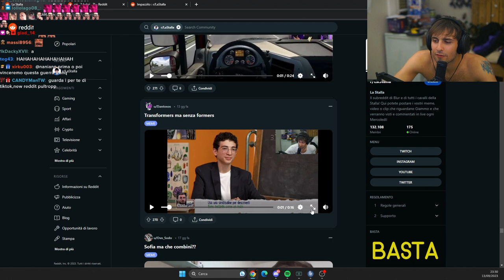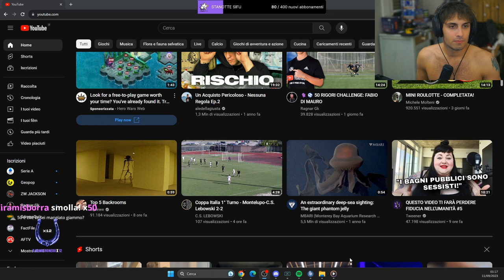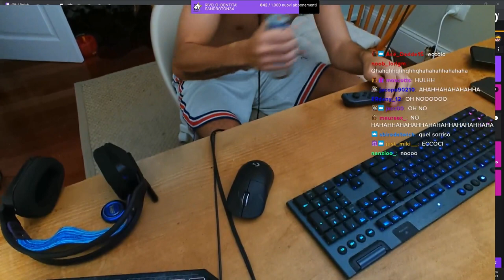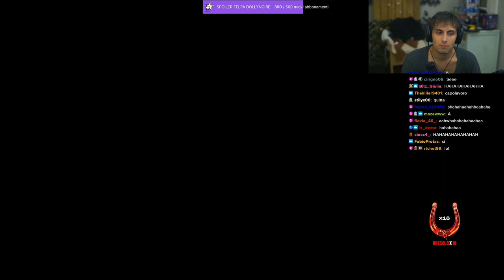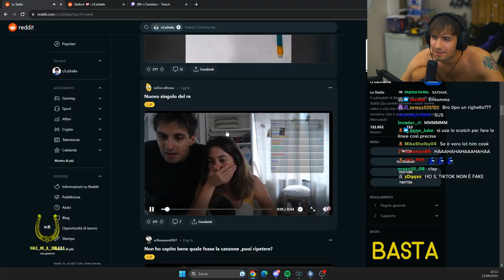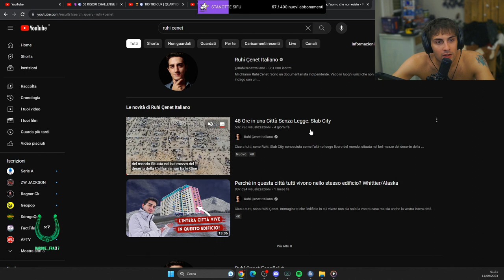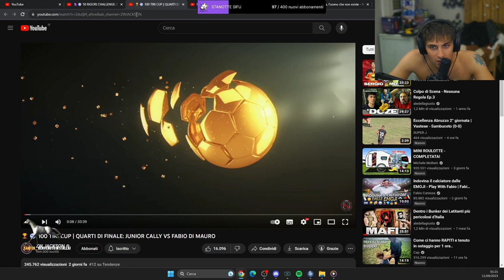GOGOGOGOGOGOGOGO 🤬 - BEST OF BLUR